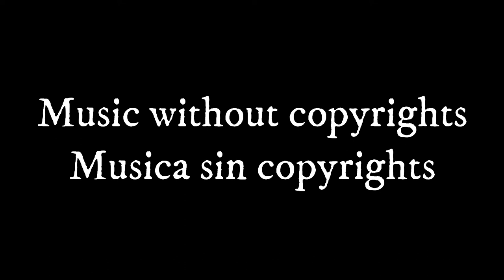Ace of Spades